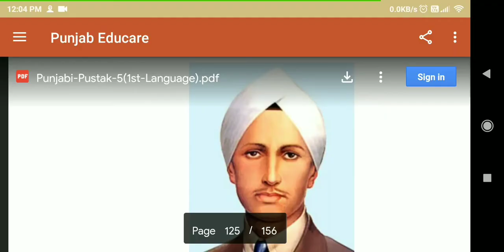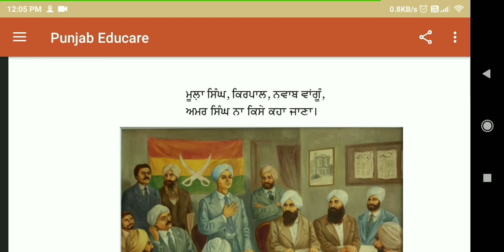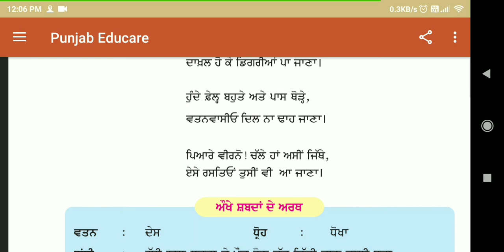'Hind Vasian nu Antim Sandesh' written by Shaheed Kartar Singh Sarabha ਹਿੰਦ ਵਾਸੀਆਂ ਨੂੰ ਅੰਤਿਮ ਸੰਦੇਸ਼।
ਹਿੰਦ ਵਾਸੀਆਂ ਨੂੰ ਅੰਤਿਮ ਸੰਦੇਸ਼
ਇਹ ਕਵਿਤਾ ਮਹਾਨ ਦੇਸ ਭਗਤ ਕਰਤਾਰ ਸਿੰਘ ਸਰਾਭਾ ਜੀ ਦੁਆਰਾ ਲਿਖੀ ਗਈ ਹੈ।